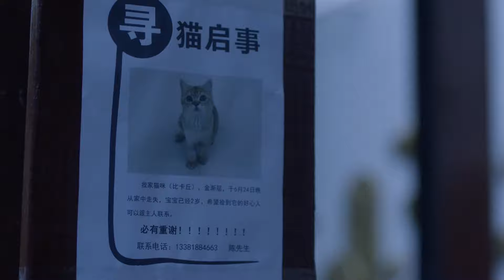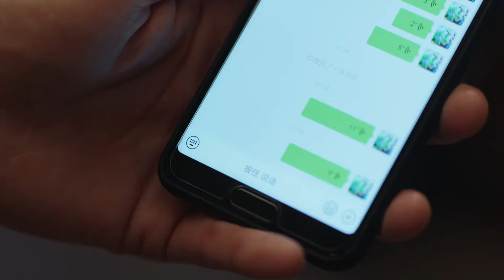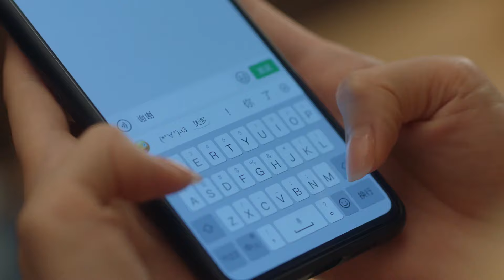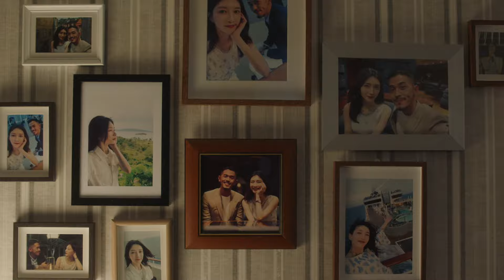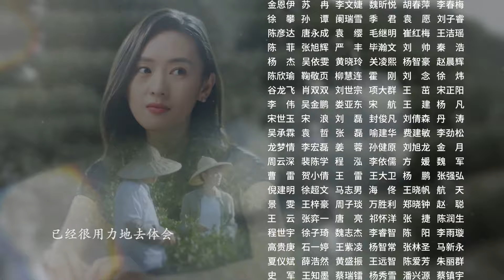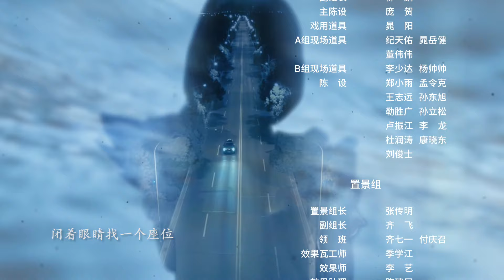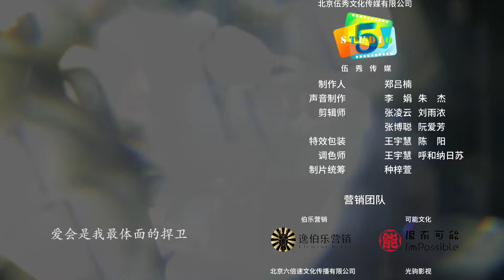Nothing But Thirty 17 | 三十而已 17 （江疏影、童瑶、杨玏、毛晓彤、李泽锋）三位三十岁都市女性奋斗与成长的励志故事